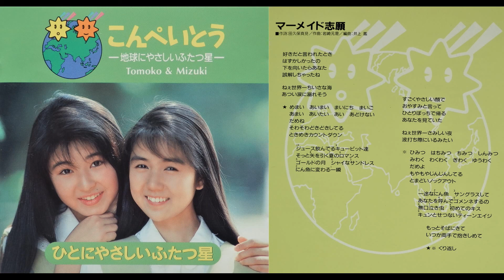マーメイド志願 ／ こんぺいとう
90年代のアイドルデュオ（高市智子、菅野美寿紀）
アルバム「ひとにやさしいふたつ星」 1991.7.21